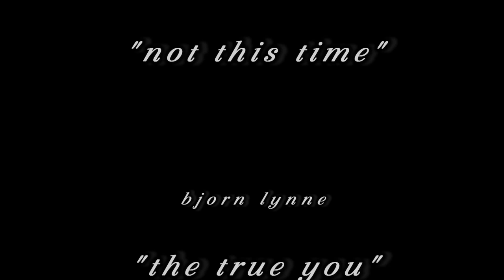Grudges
Caring around grudges and bitterness in your heart is yet another way that the devil has a hold on people. It keeps one separated from the Father lots of times without them really even realizing it. We have to always remember to do his will so that we aren't doing the enemies bidding.